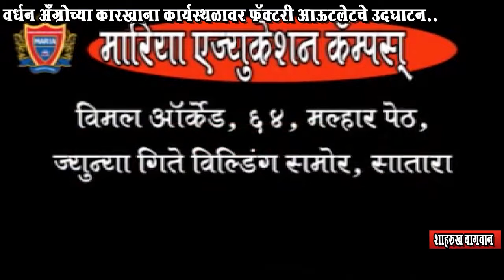वर्धन अँग्रो कारखाना कार्यस्थळावर फॅक्टरी आऊटलेटचे उदघाटन..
वर्धन अँग्रो कारखाना कार्यस्थळावर फॅक्टरी आऊटलेटचे  उदघाटन..VM News Marathi